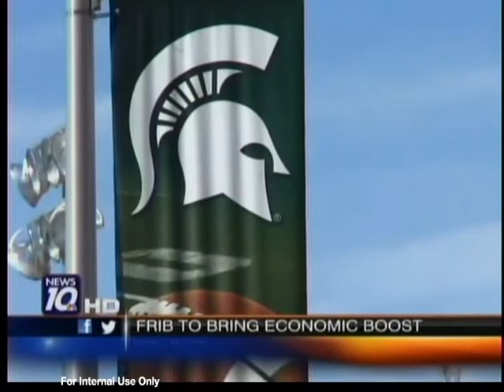Rep. Rogers at FRIB Groundbreaking Event